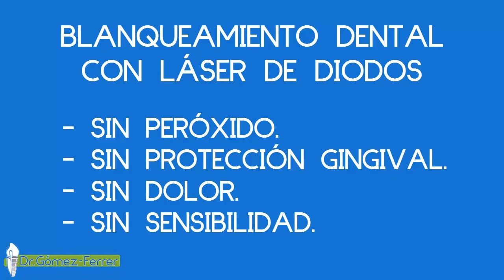Blanqueamiento sin Peroxido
Blanqueamiento Dental realizado en la Clínica Gómez-Ferrer sin Gel de Peroxido de Hidrogeno y/o de Carbamida.
No preciza protección gingival y es estimulado por Luz LED o de Láser de Diodos.